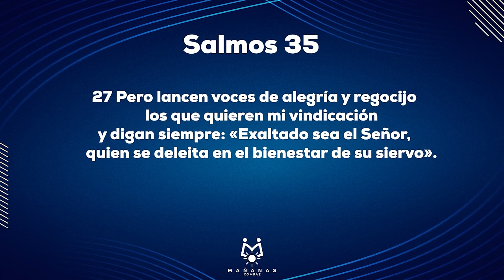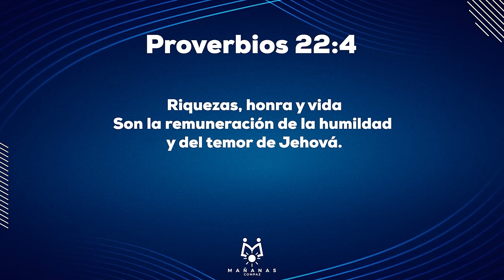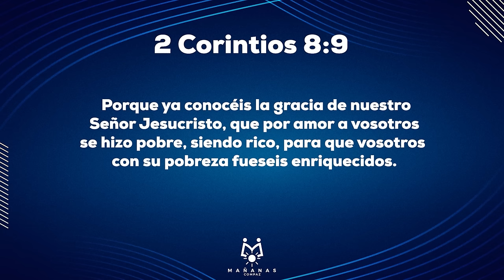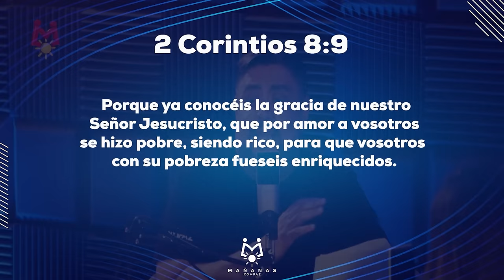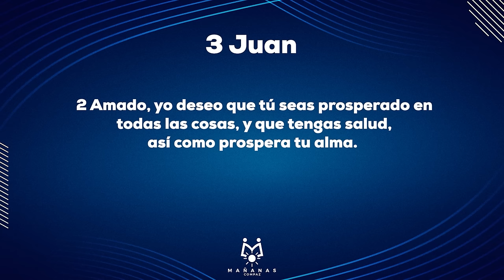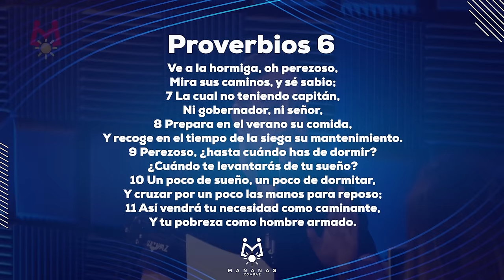82. "HARAGANES" - Objetivos VS Necesidad | Mañanas Compaz | Vladimir Rivas y Stephania Castaneda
Episodio #82: Martes 26 Marzo de 2024

En este episodio hablamos sobre lo que más nos roba la paz es la inseguridad de nuestras vida y del sustento. Dios se goza en tu prosperidad porque Él sabe que es un resultado del cumplimiento de sus preceptos y promesas en la vida de sus siervos. Son las acciones las que traerán siempre bendición, principios bíblicos que se practican día a día los que traerán prosperidad a tu vida.

Únete a las Mañanas Compaz con el Pastor Vladimir Rivas de 6:40 am a 7:15 am, de Lunes a Viernes en Radio Progreso 90.5 FM.